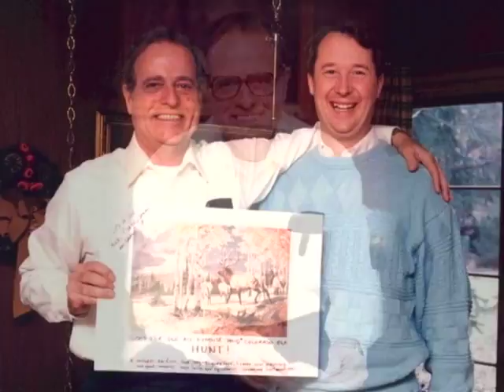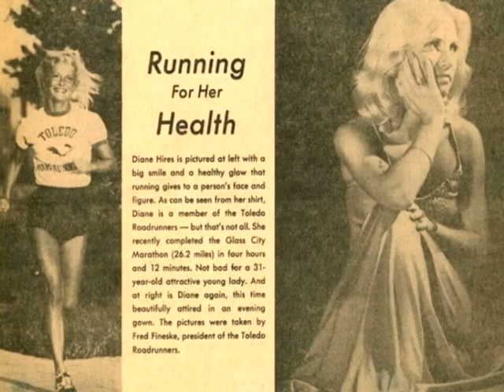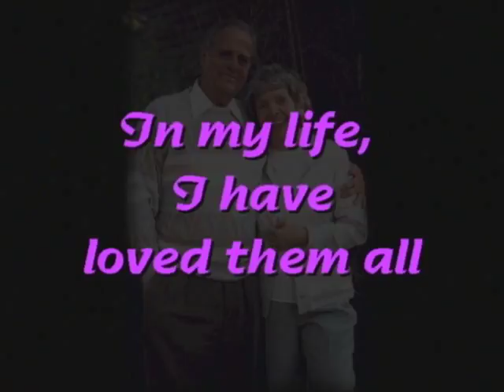Picts to Video with Narration